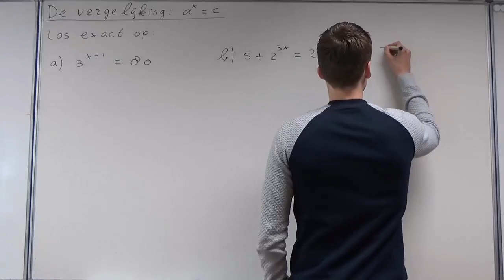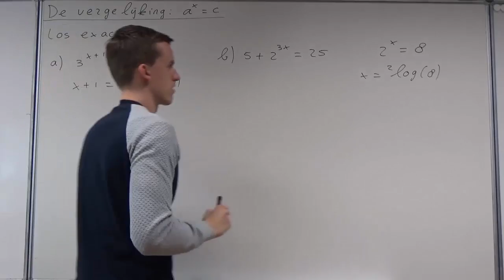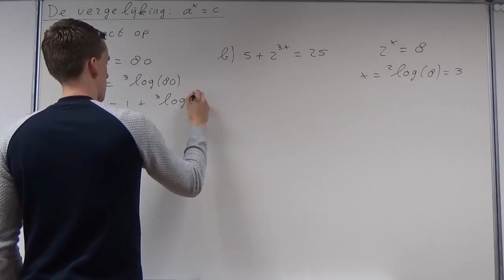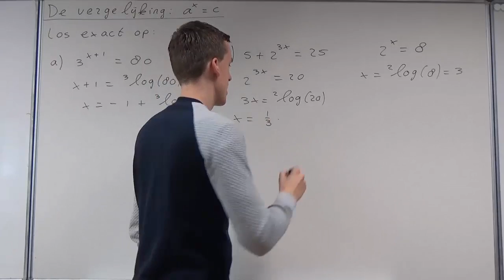De vergelijking a^x = c (HAVO wiskunde B & VWO wiskunde B)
In deze video bespreek ik hoe je de vergelijkingen a^x = c algebraïsch oplost. Deze video hoort bij hoofdstuk 5 van deel 2 van Getal en Ruimte voor HAVO wiskunde B, bij hoofdstuk 9 van deel 3 van de 11e editie van Getal en Ruimte voor VWO wiskunde B en bij hoofdstuk 5 van deel 2 van de 12e editie van Getal en Ruimte voor VWO wiskunde B.